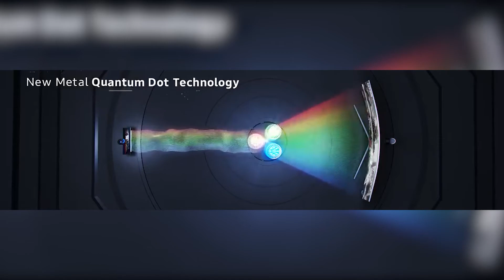Best Curved Monitor For Work In 2021!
In this video, we take a look at the best curved monitors for work in 2021, from brands such as Samsung, AOC, and Phillips. Working from home can be annoying if you don't have the right monitor for it, so we made a video for you to with our best monitor for work also These monitors will be great for gaming, video and photo editing, or just general consumption.

➡ 2. AOC CU32V3 32"
➡ 3.Philips 328E1CA 32"

Transcript:

Up first we have a 49-inch monitor with its innovative 32:9 aspect ratio. It’s Samsung CHG9. The 1800R curved panel immerses you and delivers a cinematic viewing experience while watching movies or working on video editing. It is equipped with a 1 ms response time and a 144hz refresh rate.  Also, it features support for HDR and FreeSync technology, which gives gamers a smooth HDR gaming experience with twice the perceivable brightness and great color. This super ultra-wide screen provides the ultimate in multitasking flexibility.

For the second pick, we chose AOC CU32V3 32" Super-Curved 4K monitor. The fine-tuned VA panel is capable of displaying over 99% NTSC, 121% sRGB, 90% Adobe RGB for truer colors that display scenery and objects the way they are meant to be seen. As well as it has a sleek and frameless design for a professional look to suit your office or home environment.

And the third on the list we have Philips 328E1CA. The 32" curved monitor offers a truly immersive experience with amazing 4K UHD image quality. Ultra wide-color tech gives color quality that brings your images alive! It will suit perfectly your office or home environment as the design is super sleek. This monitor is also equipped with LowBlue Mode for easy-on-the-eyes productivity.

Timestamps:
00:00 - 00:06 Intro
00:06 - 00:41 Samsung CHG9
00:41 - 01:08 AOC CU32V3
01:08 - 01:35 Philips 328E1CA
01:35 - 01:45 Outro

bestmonitor # bestcurvedmonitor